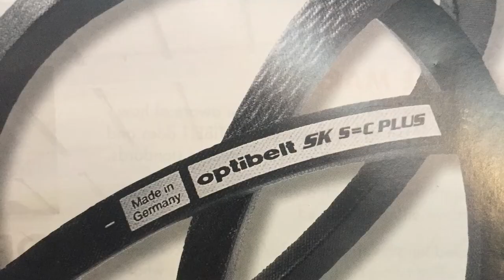Optibelt Oil and gas